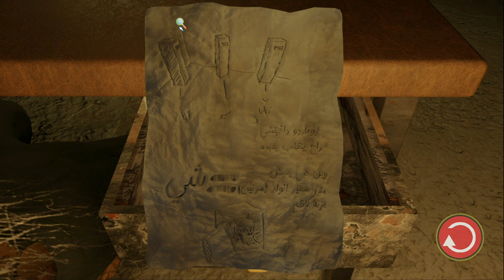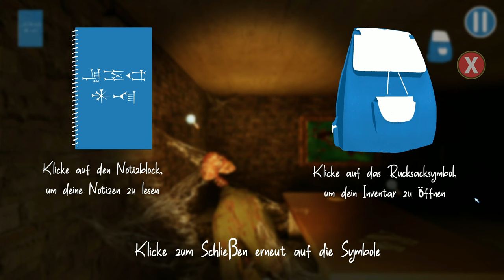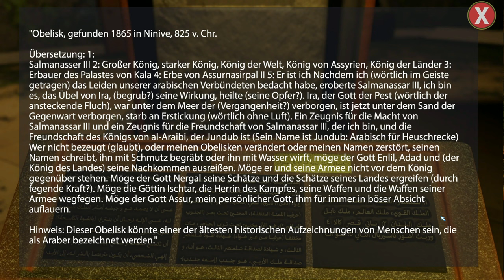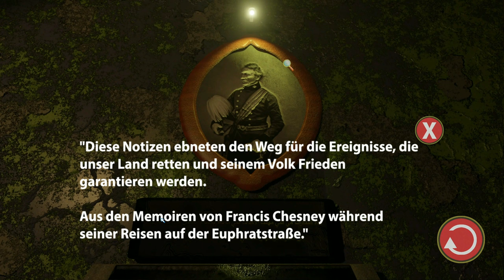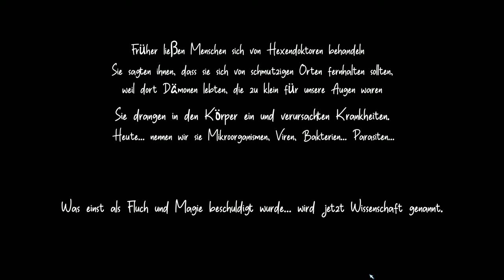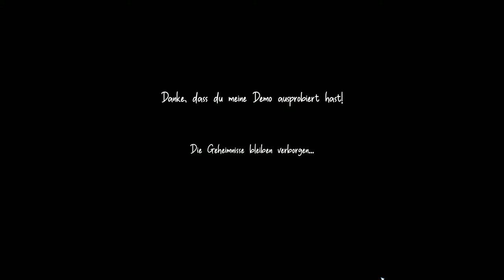My father lied [Demo] [Lets Play] [Deutsch]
Wir sind als Huda auf den Spuren eines unergründlichen Geheimnisses. Unser Vater ist vor 20 Jahren verschwunden. Was war der Grund dafür und was ist mit ihm passiert?

Technische Details:
Aufnahmetool: GeForce Experience
Bearbeitungsprogramm: Wondershare Filmora 9
Mikrofon: Auna MIC-900B USB Kondensator Mikrofon für Studio-Aufnahmen
Gaming PC Details: Intel Core i9, NVIDIA Geforce RTX 3080, 16GB RAM

Release: 4. Quartal 2024
Entwickler: Lunar Games Ltd.
Publisher: Lunar Games Ltd.
Genre: Indiegames, Rätselspiele
Entwickelt für: PC
FSK: 12